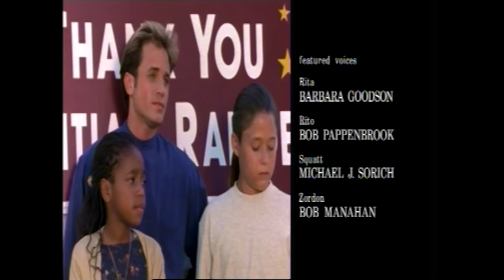Climb Every Fountain | Alien Rangers | Full Episode | S03A | E03 | Power Rangers Official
Climb Every Fountain | Mighty Morphin Alien Rangers | Full Episode | S03A | E03 | Power Rangers Official
Billy and the young Rangers devise a scheme to outsmart the monsters.